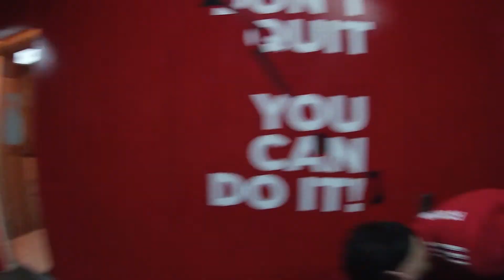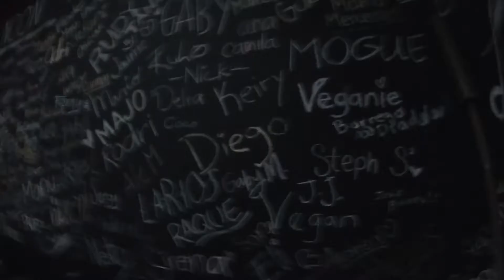VLOG 3. 2020 UN INICIO DE AÑO INCOMPARABLE!!!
Año nuevo, nuevo yo.